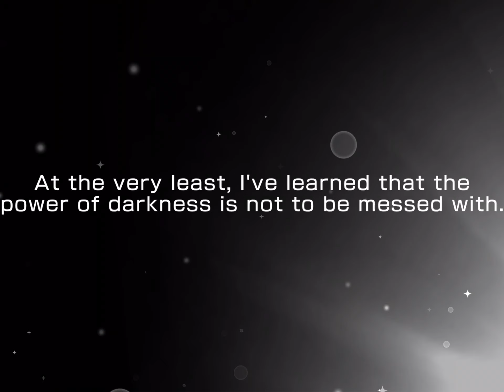OMG..**shakes, breaks down on the floor, screams**